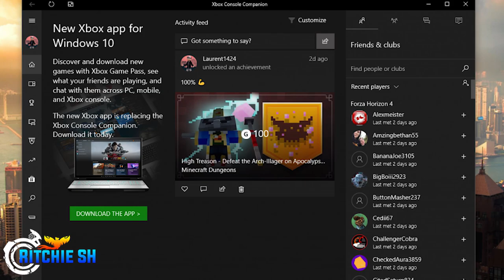Companion App EXPLAINED | Ashes of Creation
Ever wish you could have your hands on your MMO character while sitting in the car, or on your lunch at work? Well companion apps have been giving players a piece of the game in the palm of their hands for years, and all though they aren't as popular as they once were. Ashes of Creation could be getting ready to bring them back to life